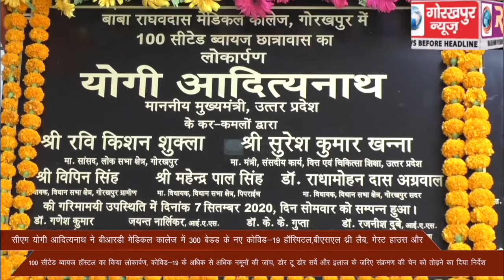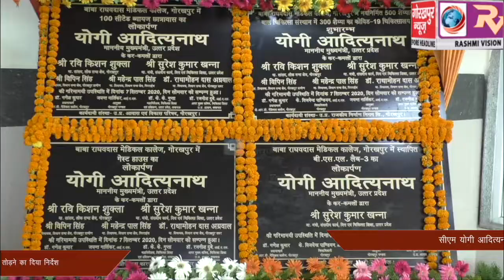सीएम योगी आदित्‍यनाथ ने बीआरडी मेडिकल कालेज में 300 बेडड के नए कोविड-19 हॉस्पिटल, बीएसएल थ्री लैब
सीएम योगी आदित्‍यनाथ ने बीआरडी मेडिकल कालेज में 300 बेडड के नए कोविड-19 हॉस्पिटल, बीएसएल थ्री लैब, गेस्ट हाउस और 100 सीटेड ब्‍वायज हॉस्टल का किया लोकार्पण, कोविड-19 के अधिक से अधिक नमूनों की जांच, डोर टू डोर सर्वे और इलाज के जरिए संक्रमण की चेन को तोड़ने का दिया निर्देश